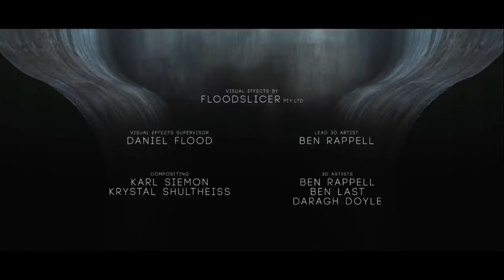Фильм Изгиб Короткометражка 2020 НАШУМЕВШИЙ | УЖАС| ТРИЛЛЕР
Фильм рассказывает про девушку, которая застревает на изгибе гладкой стены загадочного сооружения.
Жанр:
короткометражка, ужасы
Режиссер:
Джейсон Йим